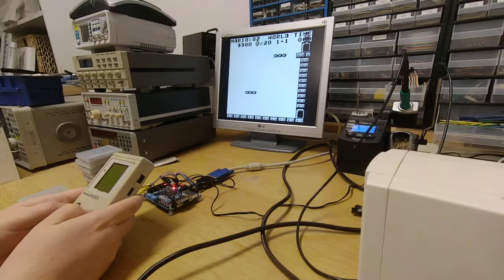GameBoy on VGA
Demonstrating my GameBoy to VGA converter by playing the first level of Super Mario Land.